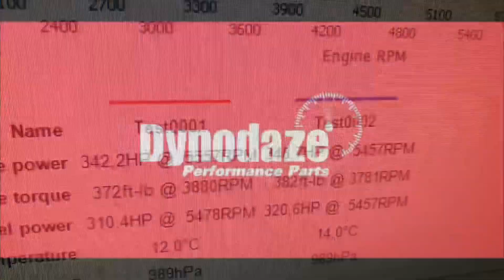Ford Focus ST with RS engine Conversion